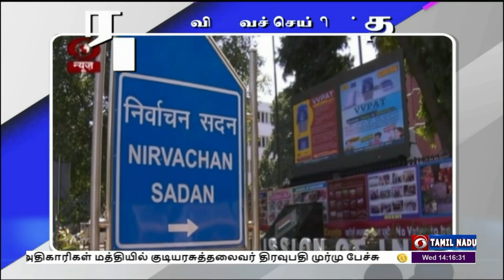பொதிகை பிற்பகல் 2.00 மணி விரைவுச் செய்திகள் [28.12.2022]PodhigaiTamilNews